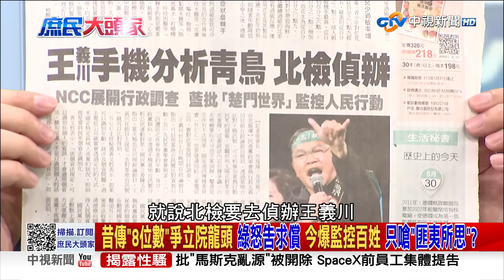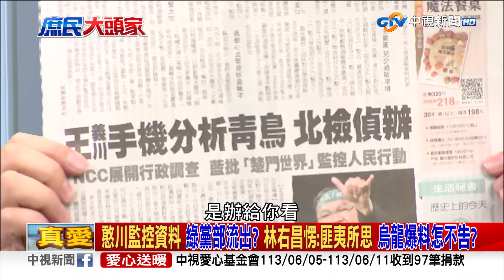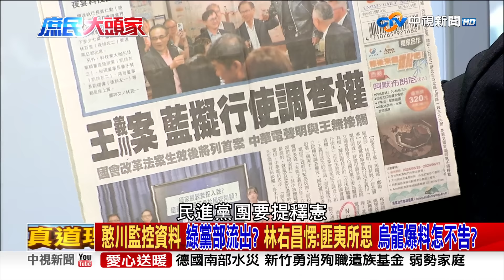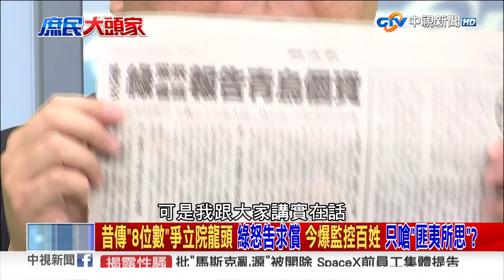覆議朝野協商 綠委拍桌 韓怒：雞蛋裡挑鋼筋 綠擋國會改革全面開戰？《庶民大頭家》 PART1 20240613 馬文君 侯漢廷 蔡正元 陳揮文@庶民大頭家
先前王義川在綠媒上，大喇喇說出用手機訊號分析青鳥，引發監控人民爭議，更讓大家質疑的是，這些資料到底從何而來?徐巧芯在質詢時爆料，5/27在民進黨的黨政主管會議上，有用中華電信子公司是方電訊的分析資料進行報告，當天王義川馬上就在綠媒上大談特談，作為王義川頂頭上司的林右昌，今天被問到相關問題時，先是愣了一下，之後才說:徐巧芯怎麼會知道? 難道有監控民進黨中央黨部? 這樣的說法令人匪夷所思，被媒體追問後，林右昌才淡淡拋下一句:絕非像徐巧芯說的這樣，過去藍綠角逐立院龍頭，爆出綠營對特定委員祭出8位數利益來利誘，當時民進黨火速提告，甚至還要求償1百萬，如果今天徐巧芯是烏龍爆料，林右昌為何不敢直接說「絕無此事」，而是說「不是像徐巧芯的說法」?為何只敢說匪夷所思，而不是果斷提告?

【本集來賓】
1. 立委 馬文君
2. 台北市議員 侯漢廷
3. 前立委 蔡正元
4. 資深媒體人 陳揮文